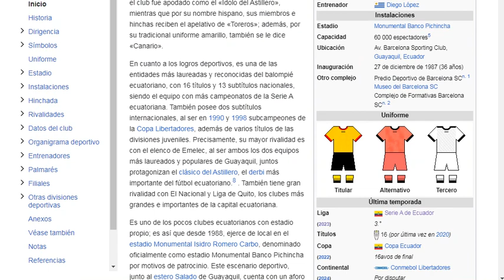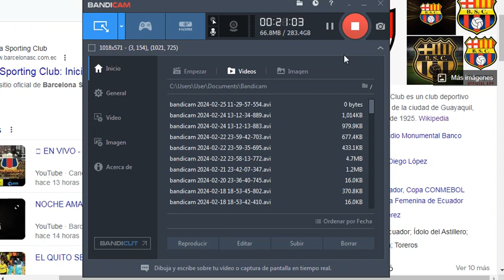(BARCELONA SC 1 – 2 DEPORTIVO QUITO) MUCHOS NOMBRES Y POQUÍSIMO FUTBOL